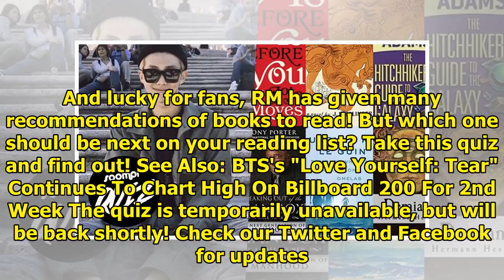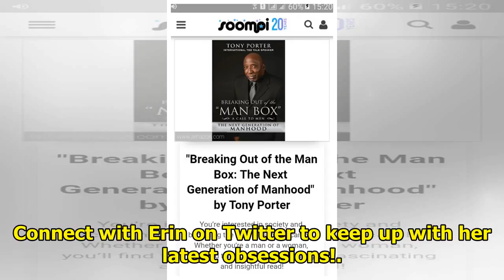QUIZ: Which RM Recommended Book Should You Read Next?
Display. Sharethrough. Soompi.1x1 RM is an avid reader, a fact that many can tell just by looking at...